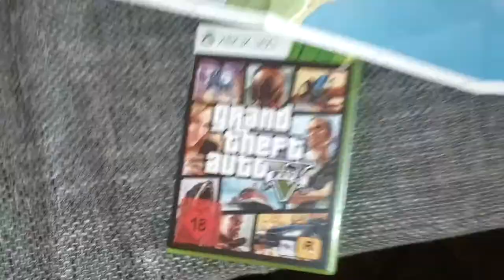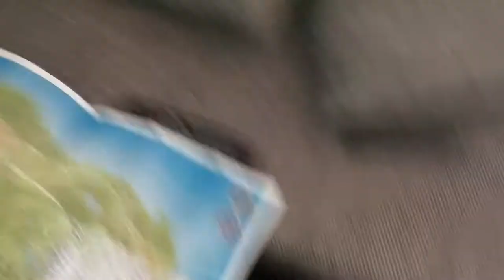FriVlog #3 - Demnächst Konsolen Games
Ja, nun kann ich ich auch Konsolengames aufnehmen... Das heißt: GTA5, Watchdogs, The Last of Us und vieles mehr! :D